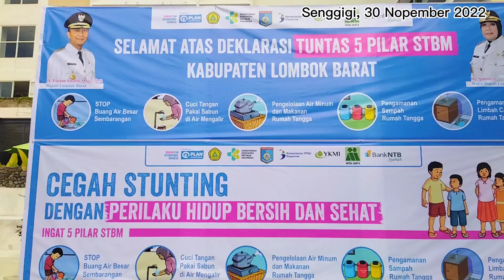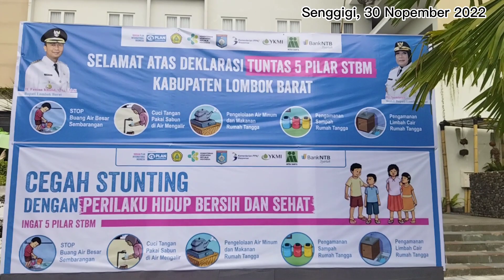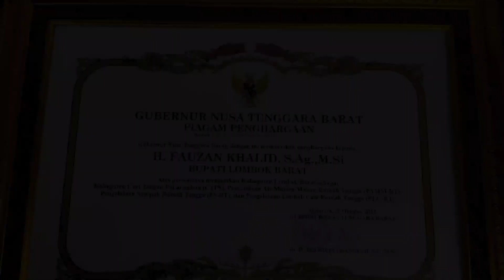Deklarasi 5 Pilar STBM Lombok Barat Tahun 2022